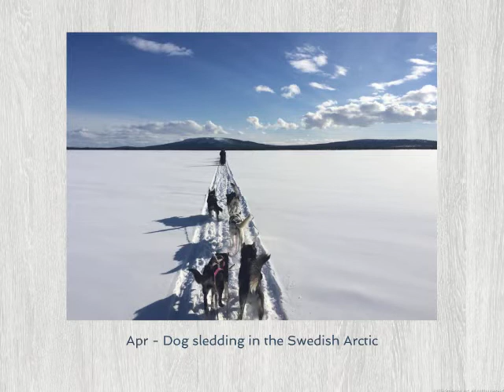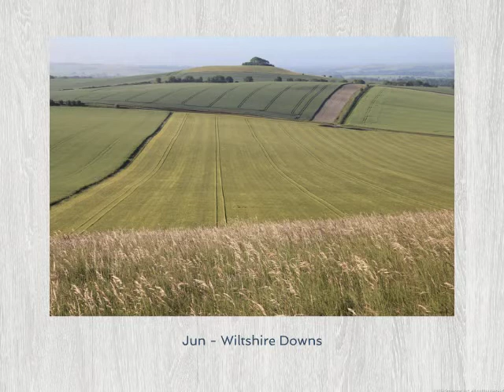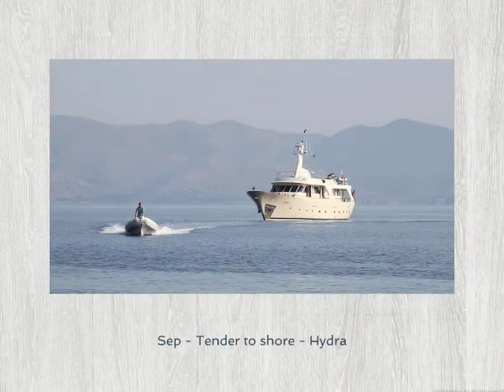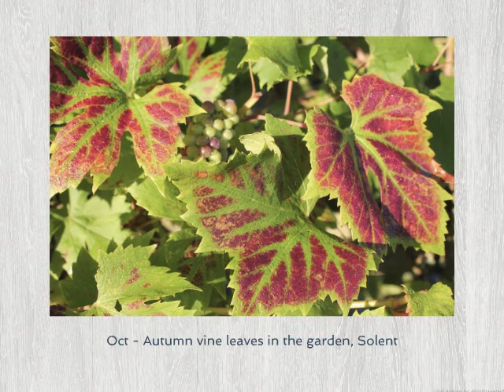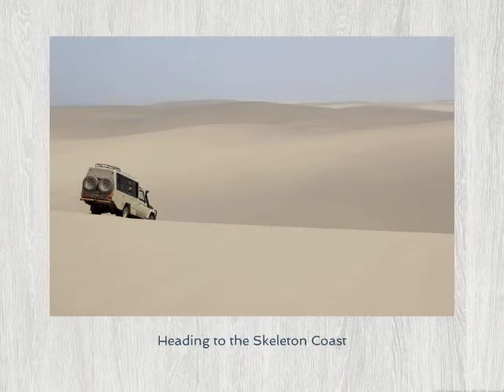2015 Annual Review - Derek Frost & Jeremy Norman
Annual Review in Pictures